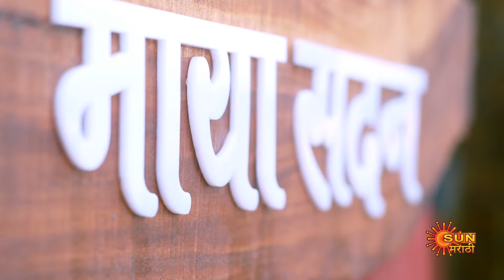Constable Manju - BestScenes | 11 Apr 2024 | Full Ep FREE on SUN NXT | Sun Marathi